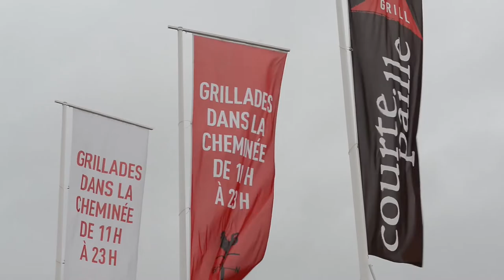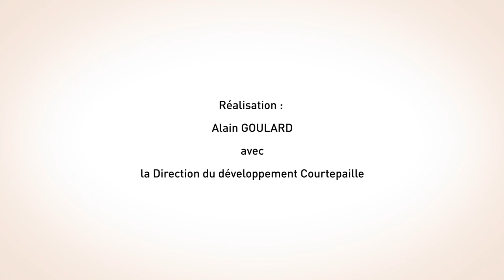Courtepaille : Romorantin - partenaire franchisé